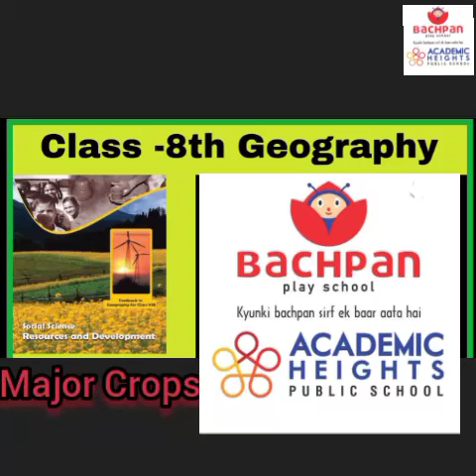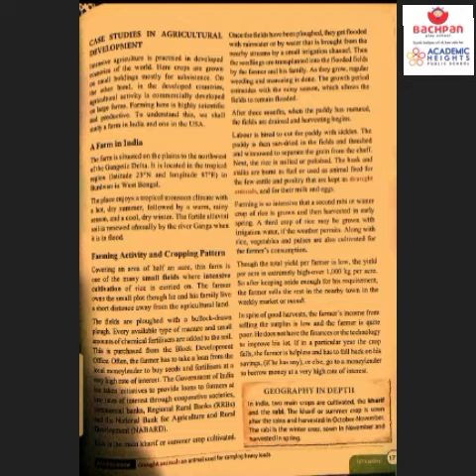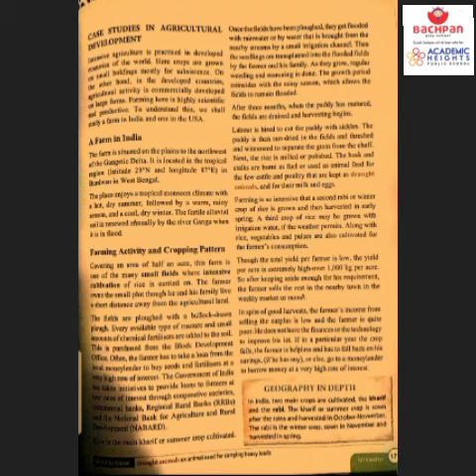Class 8... Geography... Major Crops Part 2.... explained by Puja maam